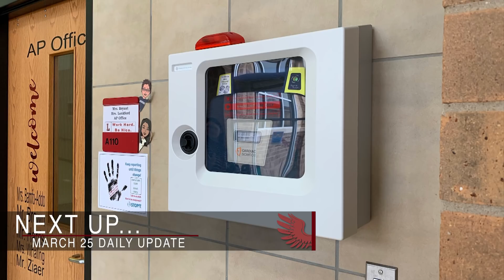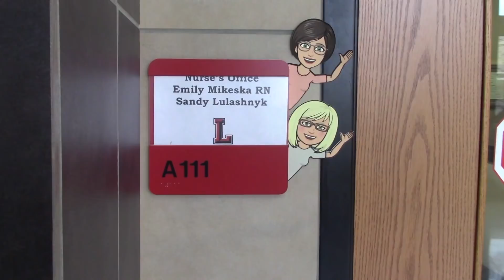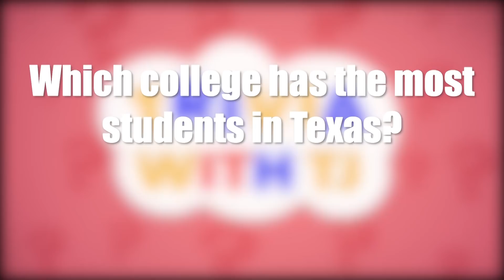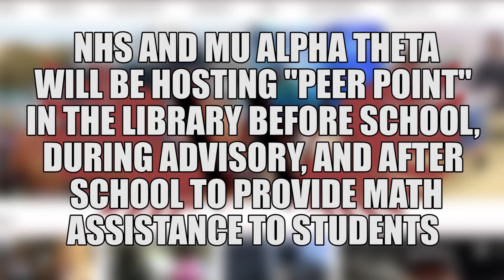March 25 Daily Update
WTV's Yael Even brings you today's news and announcements.